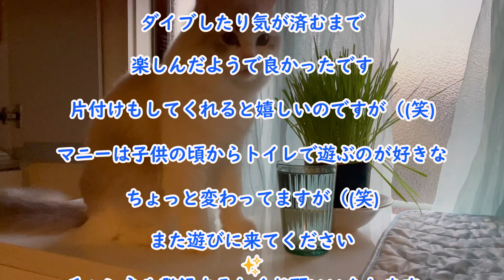トイレットペーパーが見るも無残に！ペーパーにダイブする猫💗遊ぶ猫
トイレットペーパーが見るも無残に！散らかしまくっています（(笑)

最後まで、ご視聴頂けましたら幸いです。

💖マニー情報
猫種ラグドール ♀目色Sapphire Blue 毛色Blue Point Bi-Color ふわふわの毛並みです♥本当に女の子らしくて可愛いしお利口さんですが残念ながら先天性心疾患心室中隔欠損症と検査で診断されました😢
 重症にならないように💦元気でと願う毎日です！
これからもmani catよろしくお願いします！